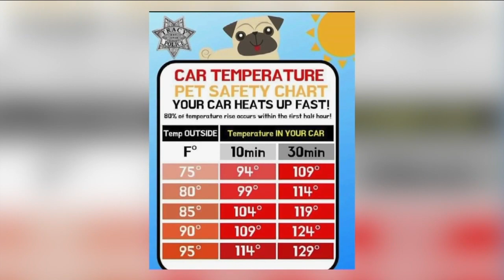The Good Dog Rescue's Darcie & Trevor are looking for forever homes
Denver7's Pets of the Week: Darcie and Trevor from the Good Dog Rescue. visit: thegooddogrescue.org